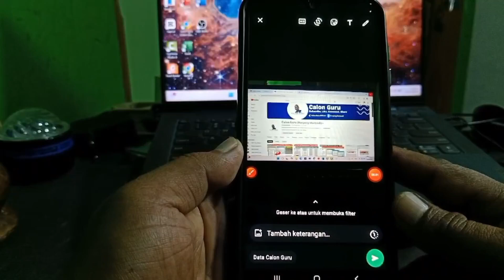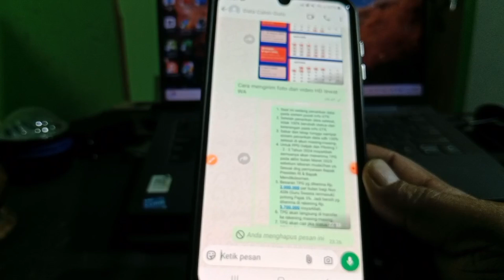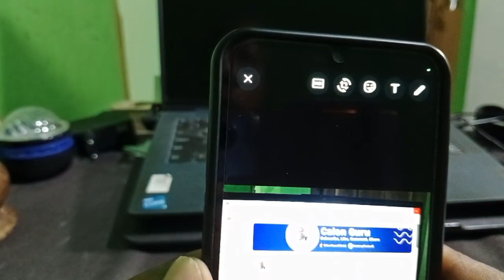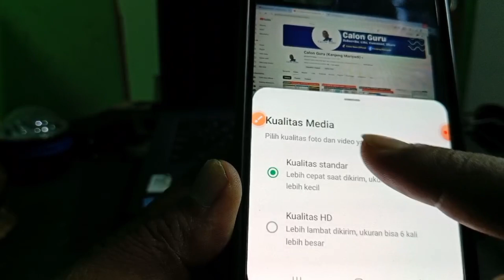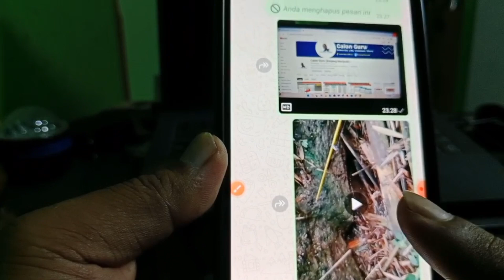Cara Mengirim Foto dan Video HD di WhatsApp agar Tidak Pecah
Bagi pengguna aplikais whatsapp tentu kita seringkali berbagi foto maupun video ke sesama pengguna whatsapp. Agar kualitas foto maupun video tidak pecah saat dikirim lewat whatsapp kita haru mengirim dalam bentuk HD atau High Definition. Pada video ini Calon Guru memberikan tutorial Cara Kirim Foto HD di WhatsApp agar Tidak Pecah, Cara Mengirim Foto dan Video HD Lewat WhatsApp serta Cara Kirim Foto Kualitas HD Lewat WhatsApp Tanpa Ribet sekaligus menjawab pertanyaan kalian Bagaimana cara mengirim foto dalam bentuk HD di WA, Bagaimana cara mengaktifkan HD di WhatsApp, Bagaimana cara mengirim foto di WA agar tidak pecah dan Kirim pakai HD itu apa. Video ini juga membahas Cara kirim foto HD di WA iphone Kenapa Tidak bisa mengirim foto HD di WA, Cara kirim foto HD di WA Android, Cara kirim foto HD di Wa laptop, Cara mengirim video kualitas HD di WhatsApp, Cara mengaktifkan HD di WA, Cara mengubah kualitas gambar di WhatsApp dan Cara Mengatasi resolusi Media ini bukan HD di WA.